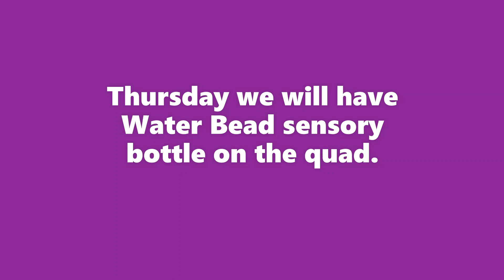Daily 11/6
Here's our daily! 11/6/19